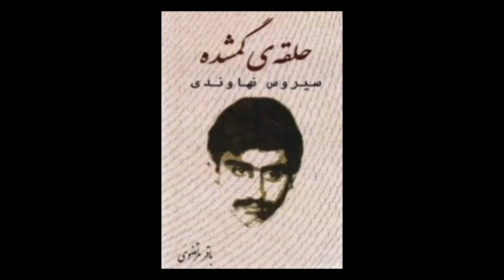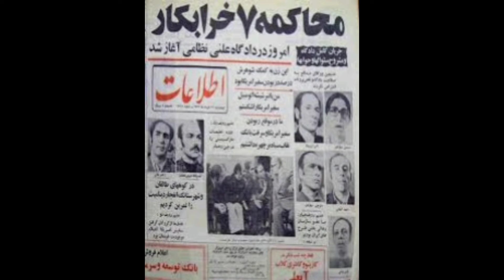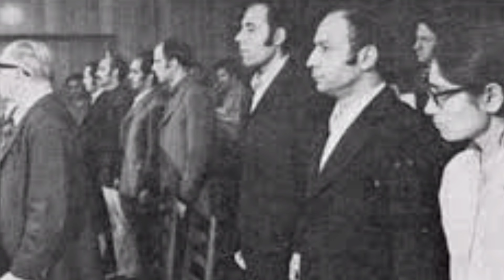مرموزترین جاسوس ساواک،چگونه حزب توده را تشکیل داد؟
سیروس نهاوندی،مرموز ترین جاسوس ساواک
کسی که به طور مرموزانه ای از زندان فرار کرد و حزب توده را تشکیل داد
ویدیوی هایی که حتما باید ببینی✨💜

جنگ ایران و عراق|روزی که ارتش شاهنشاهی تا بغداد پیش رفت تا عرب هارا ساکت کند!!🔥💎

سلامی به وسعت خلیج همیشه فارس به همه ایرانیان و هم وطنان عزیزم در جای جای این کره خاکی❤️
به کانال یوتوبی (تاریخ پهلوی) خوش اومدید. کانالی که قراره توش به بخش های پنهان حکومت رضا شاه و محمدرضا شاه پهلوی بریم و ببینیم در طول این سال ها براین سرزمین چگونه حکومت کرده اند!!

من  یک ایرانی که در دل غربت هیچ وقت نمیتونستم از تاریخ پهلوی بگذرم  چون همیشه برای من جذاب بوده واسه همین تصمیم گرفتم کانال تاریخ پهلوی رو بزنم تا شما رو بیشتر با تاریخ شفاهی ایران و تاریخ ایران از قاجار تا پهلوی آشنا کنم!!

پس اگه شماهم مثل من قلبتون برای ایران میتپه و کنجکاوید که بدونید ایران در زمان شاه چگونه بود حتما کانال یوتوب مارو سابسکرایب کنید💜

تاریخ پهلوی
محمدرضاشاه پهلوی
شاهنشاه آریامهر
امام خمینی
ورود خمینی به ایران
خمینی
رهبر ایران
انقلاب اسلامی
بنیانگذار انقلاب اسلامی
رضاشاه
خاندان پهلوی
سرنوشت فرزندان رضاشاه
خروج شاه از ایران